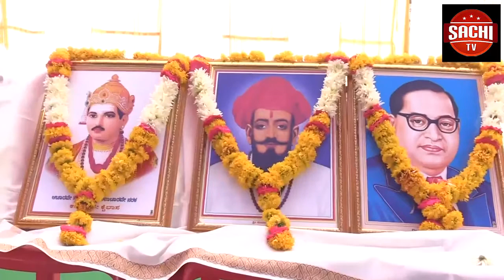ಬಂಜಾರ ಸಮುದಾಯದ ಕುಲಗುರು ಸಂತ ಶ್ರೀ ಸೇವಾಲಾಲ ಮಹಾರಾಜರ ಜಯಂತ್ಯುತ್ಸವದ ಅಂಗವಾಗಿ ಕಲಬುರ್ಗಿ ನಗರದಲ್ಲಿ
ಬಂಜಾರ ಸಮುದಾಯದ ಕುಲಗುರು ಸಂತ ಶ್ರೀ  ಸೇವಾಲಾಲ ಮಹಾರಾಜರ  ಜಯಂತ್ಯುತ್ಸವದ ಅಂಗವಾಗಿ ಕಲಬುರ್ಗಿ ನಗರದಲ್ಲಿ ಜಿಲ್ಲಾ  ಜಯಂತ್ಯುತ್ಸವ ಸಮಿತಿಯ ಅಧ್ಯಕ್ಷ  ಅರವಿಂದ ಚವ್ಹಾಣ ನೇತೃತ್ವದಲ್ಲಿ  ಅದ್ದೂರಿಯಾಗಿ ಮೆರವಣಿಗೆ ಮಾಡಿದರು..
ವೈ:-
ಬಂಜಾರ ಸಮುದಾಯದ ಕುಲಗುರು ಸಂತ ಶ್ರೀ ಸೇವಾಲಾಲ ಮಾಹರಾಜರ 281ನೇ ಜಯಂತ್ಯುತ್ಸವದ ಅಂಗವಾಗಿ ಜಿಲ್ಲಾ ಜಯಂತ್ಯುತ್ಸವ ಸಮಿತಿ ವತಿಯಿಂದ ಕಲಬುರಗಿ ನಗರದಲ್ಲಿ ಭಾರಿ ಮೆರವಣಿಗೆಯಲ್ಲಿ ಬಂಜಾರ ಸಮಾಜ ಸಂಸ್ಕೃತಿ ಹಾಗೂ ವೇಶ ಭೂಷಣದರಿಸಿ ನೃತ್ಯಾ ಮಾಡಿ ಗಮನ ಸೇಳೆದರು.. ಕಲಬುರಗಿ ನಗರದ ಪ್ರಮುಖ ಬೀದಿಗಳಲ್ಲಿ ನಡೆದ ಬಂಜಾರ ಸಮುದಾಯದ ಮೆರವಣಿಗೆಯು ಐವಾನ್ ಇ ಶಾಹಿ ರಸ್ತೆಯಲ್ಲಿರುವ ಬಂಜಾರ ವಿದ್ಯಾವರ್ಧಕ ಸಂಘಕ್ಕೆ ತಲುಪಿತು.
ಈ ಕಾರ್ಯಕ್ರಮದಲ್ಲಿ ಕಲಬುರಗಿ ಸಂಸದರಾದ ಡಾ. ಉಮೇಶ ಜಾಧವ ಅವರು ಮಾತನಾಡಿ ಸಮತಿ ಸದಸ್ಯರಿಗೆ  ಸಂತ ಶ್ರೀ ಸೇವಾಲಾಲ ಮಹಾರಾಜರ ಜಯಂತಿಯ ಶುಭಾಷಯಗಳು ಕೂರಿ ಮಾತನಾಡಿ .
ಬೈ :-
ಜಿಲ್ಲಾ ಜಯಂತ್ಯುತ್ಸವ ಸಮಿತಿ ವತಿಯಿಂದ ಆಯೋಜನೆ ಮಾಡಿರುವ ಸಂತ ಶ್ರೀ ಸೇವಾಲಾಲ ಮಹಾರಜರ 281 ನೆಯ ಜಂತಿಗೆ ಸಾವಿರಾರು ಜನರು ಬಂದು ಭಾಗಿಯಾಗಿ ಕರ್ಯಕ್ರಮ ಯಶಸ್ವಿ ಗೊಳಿಸಿದ ಪ್ರತಿಒಬ್ಬ ಬಂಜಾರ ಅಭಿಮಾನಿಗಳಿಗೆ ಅಭಿನಂದನೆ ಸಲ್ಲಿಸುತ್ತನೆ ಎಂದು ಸಮಿತಿ ಉಪಾ ಅಧ್ಯಕ್ಷರು ಆನಂದ  ಚವ್ಹಾಣ ತಿಳಿಸಿದ್ದಾರೆ..
ಬೈ :-
ಈ ಕಾರ್ಯಕ್ರಮದಲ್ಲಿ  ಶಾಸಕರಾದ ದತ್ತಾತ್ರೇಯ ಪಾಟೀಲ ರೇವೂರ, ಬಸವರಾಜ ಮತ್ತಿಮೂಡ, ಜೇಮಸಿಂಗ ಮಹಾರಾಜರು, ಬಳಿರಾಮ ಮಹಾರಾಜರು, ಮಾತಾ ಲತಾದೇವಿ, ಸಮಿತಿ ಅಧ್ಯಕ್ಷ ಅರವಿಂದ ವಿ. ಚವ್ಹಾಣ, ಕಾರ್ಯಾಧ್ಯಕ್ಷ ರಾಜು ಎಂ. ಚವ್ಹಾಣ, , ಗೌರವ ಅಧ್ಯಕ್ಷ ರೇವೂ ನಾಯಕ ಬೆಳಮಗಿ , ಬಿಜೆಪಿ ಮುಖಂಡ ಚಂದು ಪಾಟೀಲ, ಕಾಂಗ್ರೆಸ್‌ ಮುಖಂಡ ಸುಭಾಷ್‌ ರಾಠೋಡ ಇತರರು ಪಾಲ್ಗೊಂಡಿದರು.